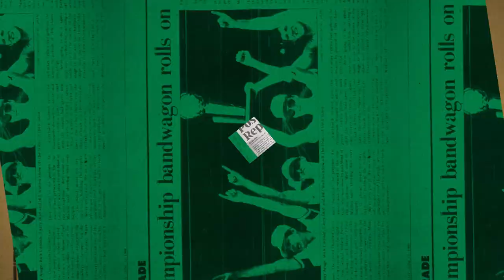3/9 Putnam Postgame Report: Tatum Delivers Again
The Celtics grabbed their fourth consecutive win by taking down the Hornets with 115-101 finish.